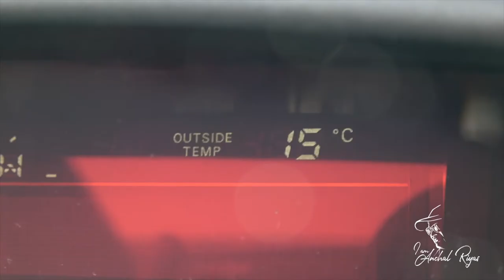അബുദാബിയിലെ മഞ്ഞുമൂടിയ പ്രഭാതങ്ങൾ - Foggy Morning of Abu Dhabi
അബുദാബിയിലെ മഞ്ഞുമൂടിയ പ്രഭാതങ്ങൾ - Foggy Morning In Abu Dhabi